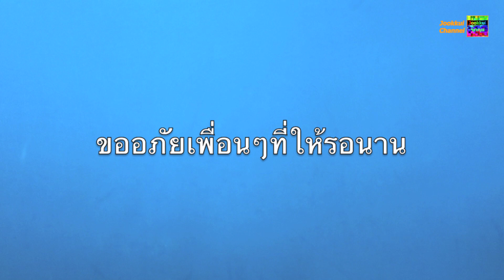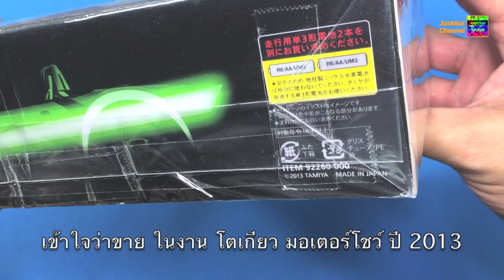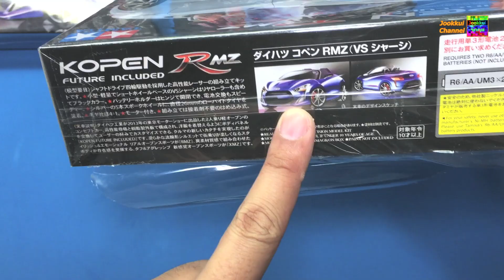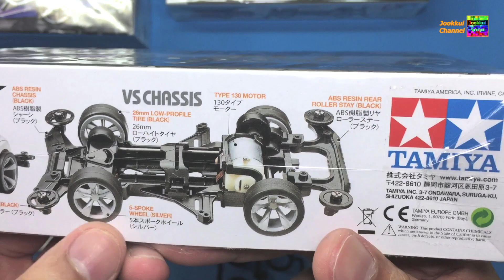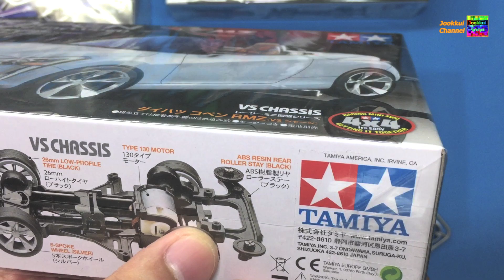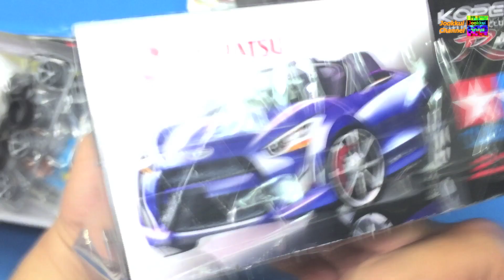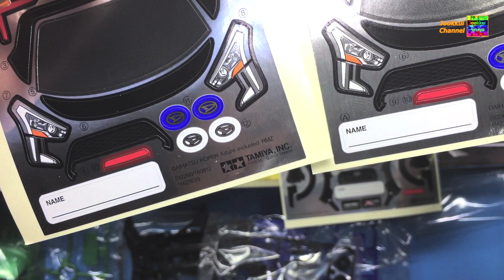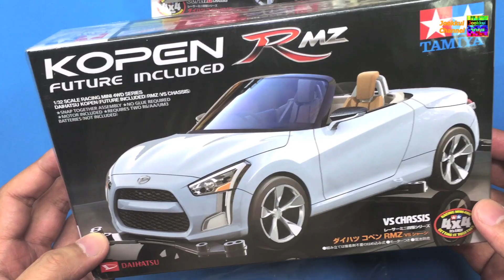TAMIYA Review ย่อส่วนรถจริงๆ มาเป็นทามิย่า DAIHATSU Kopen RMZ XMZ 92260 - จุ๊กกุ่ย Mini 4WD #125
Tamiya Mini 4WD รีวิว TAMIYA Review Daihatsu Kopen RMZ XMZ
- จุ๊กกุ่ย Mini 4WD #125 Tamiya Mini 4WD รีวิว ทามิยะ Review ทามิย่า ของแท้